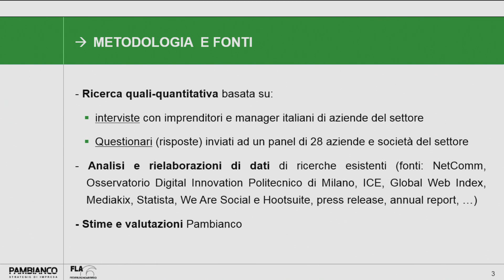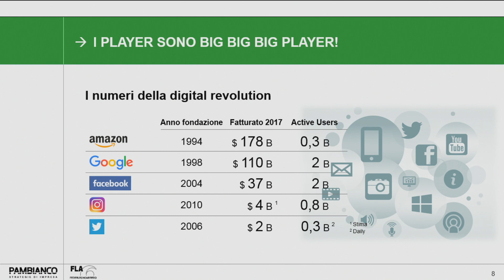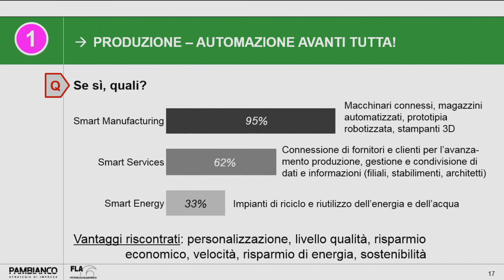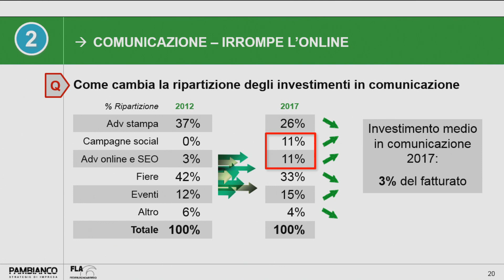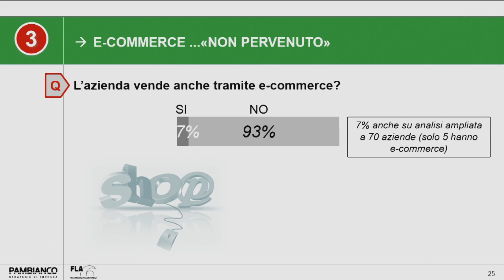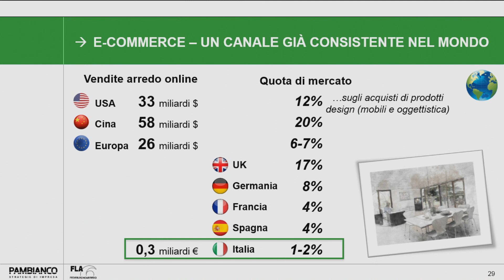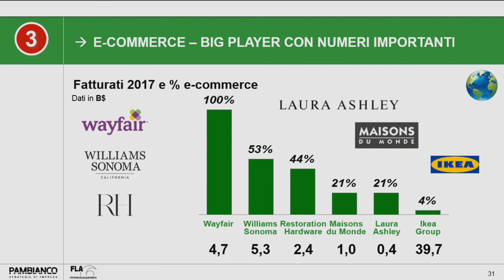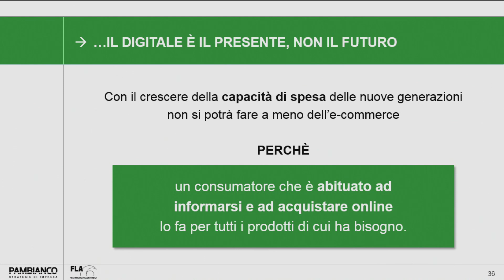L’industria del design tra digitale e internazionalizzazione – David Pambianco